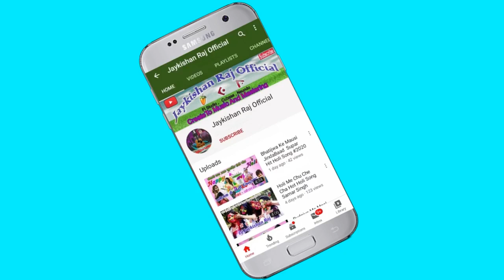आ गया निरखू सजनवा का एक और सुपर हिट गाना डीजे मिक्स {Tohari Chadali Ba Jawaniya Ho Nadniya JaniKara}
Song - Tohari Chadali Ba Jawaniya Ho

Album - Gajab Tor Nakhara

Singer - Nirkhu Sajnawa

Music Mixing Master - Dj Jaykishan Raj Azamgarh

Note - Agar Hamara Gana Pasand Aaye To Hamare Youtube Chennle Jaykishan Raj Official Ko Subscribe Kare Aur Bell Ki Gahnti Ko Bhi Dabye Hamara Lettest Video Sabse Pahale Dekhne Ke Liye Tahanks For Watching This Video